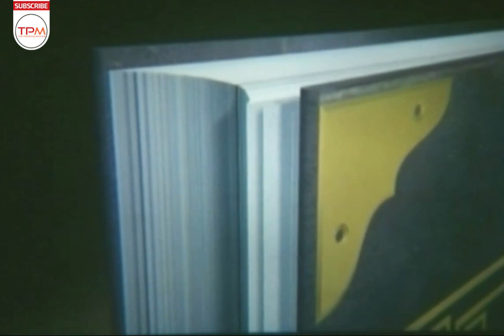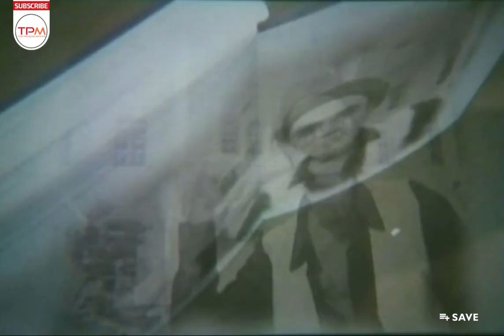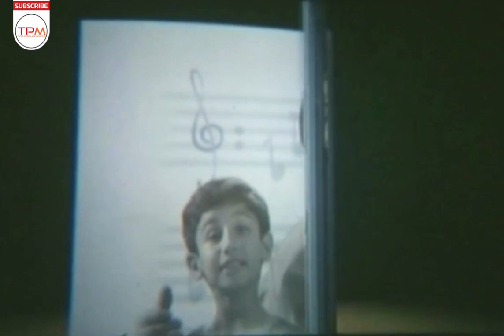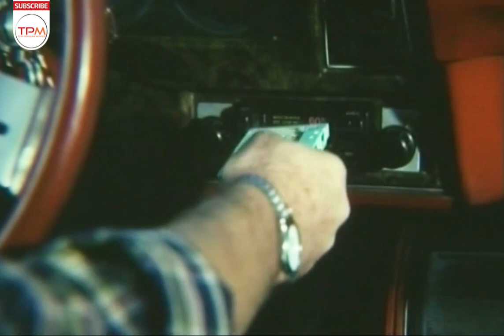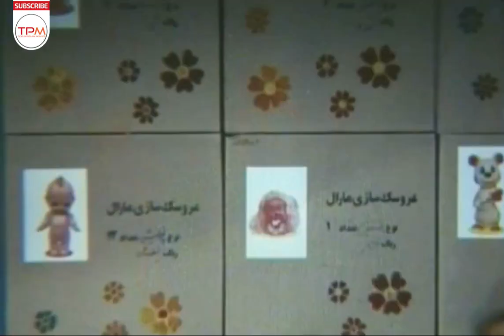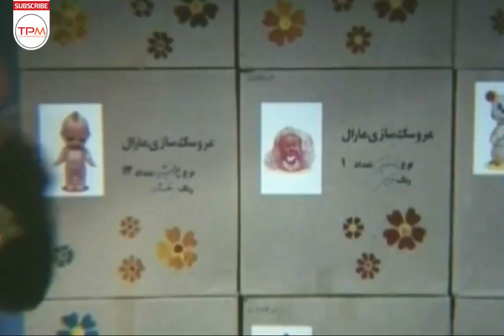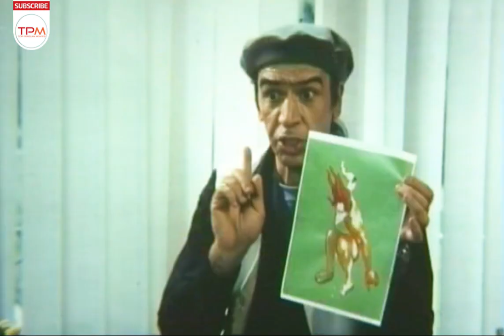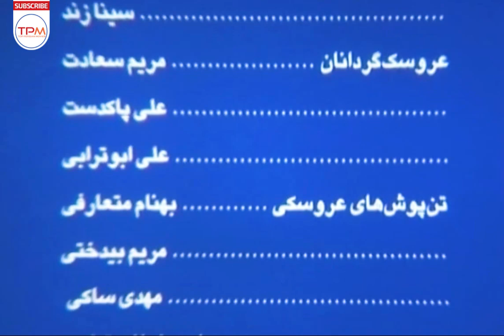اکبر عبدی در فیلم کمدی ایرانی تارزن و تارزان - Comedy Film Irani Tarzaan Va Tarzaan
سهند آذرنیا پیرمردی که کارخانه ساخت اسباب بازی دارد. او بسیار علاقمند به ساخت عروسک هایی است که ریشه در قصه های ایرانی دارند، اما مدیر فروش کارخانه که پسر خواهر زن پیرمرد (سلم قلی) است سخت علاقمند تولید اسباب بازی های غربی است.

خلاصه فیلم کمدی ایرانی تارزن و تارزان 👆👆👆👆
About Comedy Film Irani Tarzaan Va Tarzaan
Sahand Azarnia is an old man who owns a toy factory. He is very interested in making dolls that have their roots in Iranian stories, but the sales manager of the factory, who is the nephew of an old man (Salm Gholi), is very interested in producing Western toys.
درباره فیلم کمدی ایرانی تارزن و تارزان
تارزن و تارزان فیلمی به کارگردانی و نویسندگی علی عبدالعلی زاده محصول سال ۱۳۸۰ است.
سایر عوامل فیلم کمدی ایرانی تارزن و تارزان
کارگردان : علی عبدالعلی زاده
 تهیه‌کننده : غلامرضا گمرکی
نویسنده : علی عبدالعلی زاده
سال تولید : 1380
بازیگران فیلم کمدی ایرانی تارزن و تارزان
اکبر عبدی
رضا فیض نوروزی
رابعه اسکویی
آتش تقی پور
ستاره اسکندری
Tarzaan Va Tarzaan
تارزن و تارزان